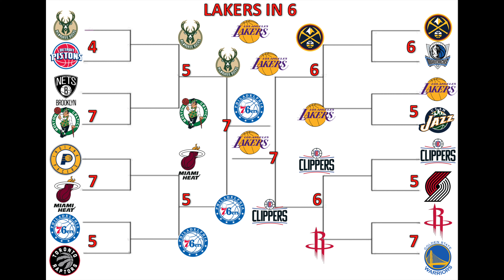2019-20 NBA Season Preview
Complete analysis of all 30 teams for the 2019-20 NBA season, along with regular season and playoff predictions!